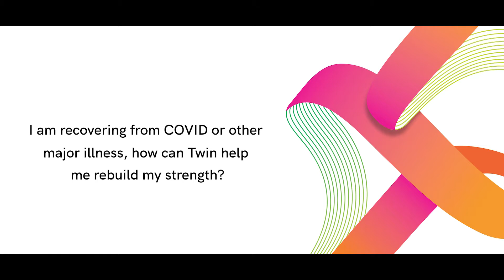What role does Twin Precision Treatment play in COVID recovery? | Explained by Dr. Maluk Mohamed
Twin Diabetes Reversal Treatment focuses on healing the damaged metabolism. Once the metabolism is healed, the intake of steroids in the form of medication goes down, your immune system gets a major boost making you active and energetic.

We at Twin Health have pioneered Whole Body Digital Twin, a precision health platform, to help members like you safely reverse type 2 diabetes and improve other chronic conditions using personalized treatment.

Join 3000+ others who successfully reversed Diabetes with us. Talk to a health expert today!

Trusted by 300+ Top Doctors | 97% reduced blood sugar and medicines | 94% fully stopped insulin | 98% became symptom-free